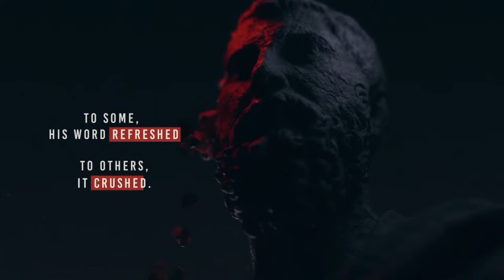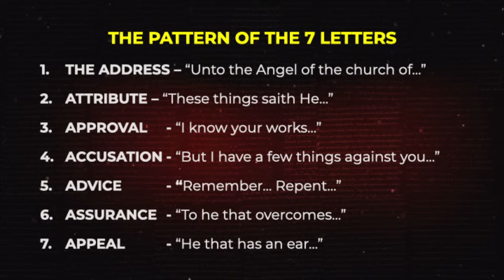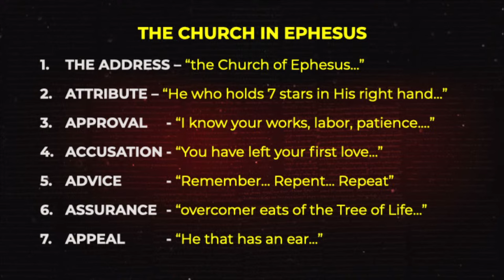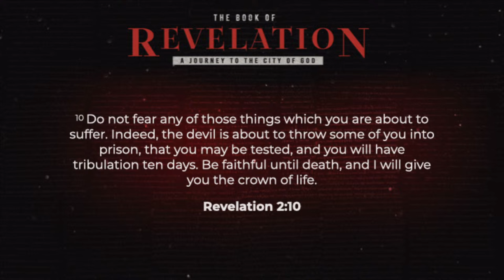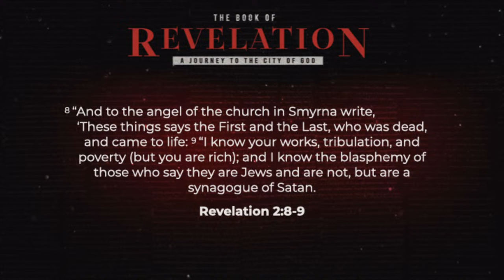The Book of Revelation Part 5 | Pastor Marlin D. Harris w/ Dr. Morcease Beasley | New Life Church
Join Pastor Marlin Harris for midweek bible studies at New Life Church Decatur.